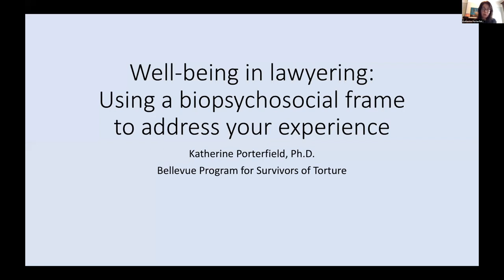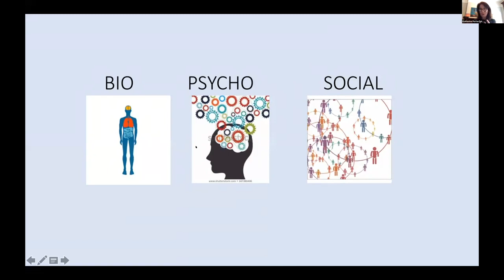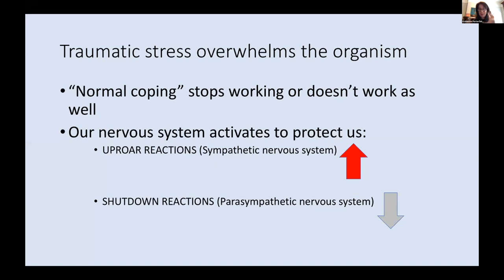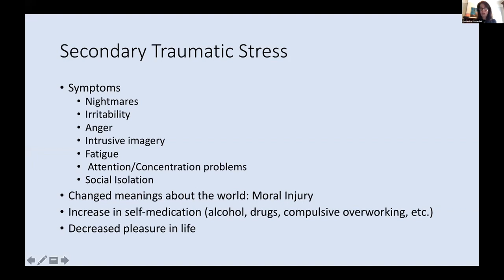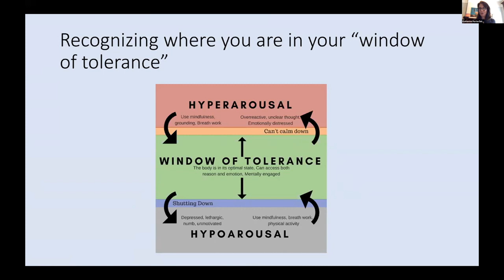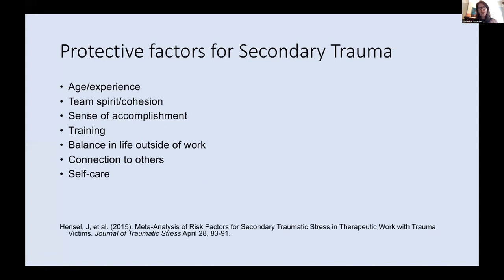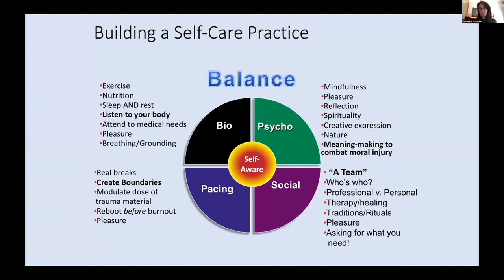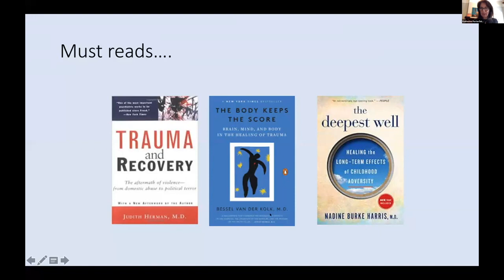2021 Spring Symposium: Reducing Risk of Secondary Trauma (Panel 3)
Panel 3: Practices to Reduce the Risk of Secondary Trauma

This panel discussed practices that the legal profession can employ to reduce the risks of secondary trauma such as creating spaces for quiet time for meditation or contemplation, critical debriefing, physical activity, mindfulness practice, retreats, and structural reforms that foster self-care. This panel also discussed the importance of beginning to increase awareness and teach practices to reduce risk during legal education. The speakers featured on this panel included Katherine Porterfield, Ph.D., a clinical psychologist at the Bellevue/NYU Program for Survivors of Torture; Mark Godsey, a former prosecutor who is now the director of the Ohio Innocence Project and a professor at the University of Cincinnati College of Law; Donna Mayerson, Ph.D., who has worked alongside Professor Godsey, and Cheryl Niccum, a social worker who works with US Attorneys to prosecute sex abuse, pornography, and human trafficking cases. Professor Mark Rabil served as the moderator of this discussion.